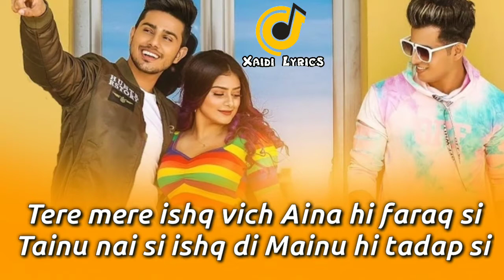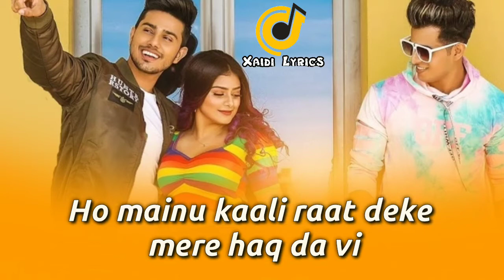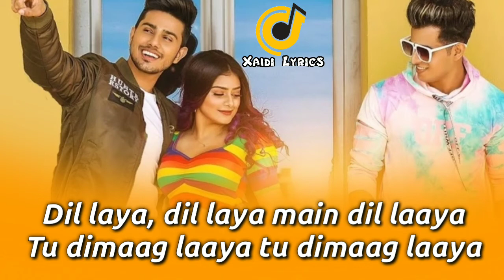Dil Laya Dimaag Laya : Full Song With Lyrics | Stebin Ben | Anam Darbar ,Sunny Chopra & Norwegian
( Lyrics )
Tere mere ishq vich
Aina hi faraq si
Tainu nai si ishq di
Mainu hi tadap si

Badi der baad mainu samajh aaya
Main dil laya, tu dimag laya
Main dil laya, tu dimaag laya

Dil laya, dil laya main dil laaya
Tu dimaag laaya tu dimaag laaya
Tu dimaag laya, tu dimaag laya

Ishq samandaran ch mainu duboke tu
Aap taan kinara kar leya (kinara kar leya)

Ho mainu kaali raat deke mere haq da vi
Apne naam sitara kar leya
Main hi paya main hi khoya
Teri khaatir main hi roya
Zara bhi na tu taras khaya

Dil laya, dil laya, main dil laya